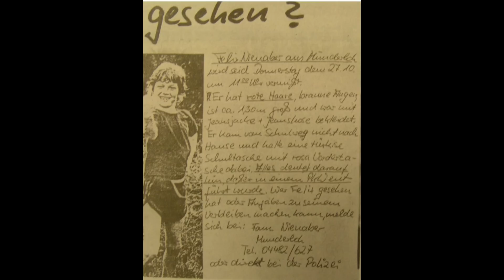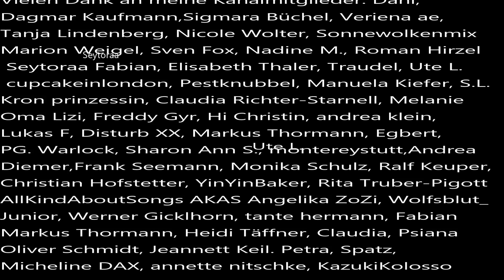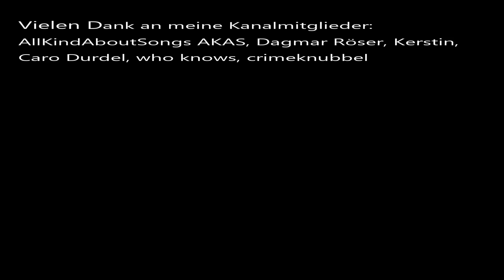Der ungeklärte Fall von Felix Nienaber aus Mundeloh, ein Stadtteil von Hatten von 1988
Ein Fall, in dem anscheinend die Akten geschlossen sind. Felix war am 27. Oktober wie üblich von der Schule mit dem Bus zu der Haltestelle gefahren, an dem er sein Fahrrad abgestellt hatte. Vermutlich wollte er auch mit diesem nach Hause fahren, aber er am dort nicht an.